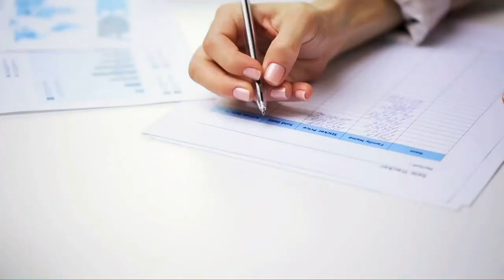City of Edison announces new city clerk after financial issues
A city audit hasn't been done in five years.